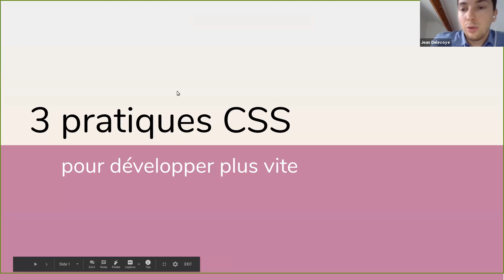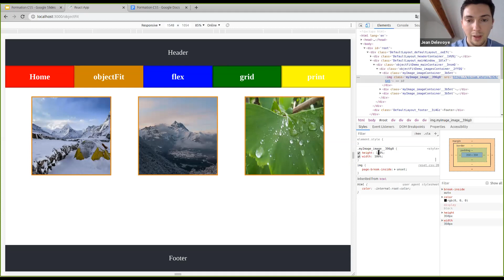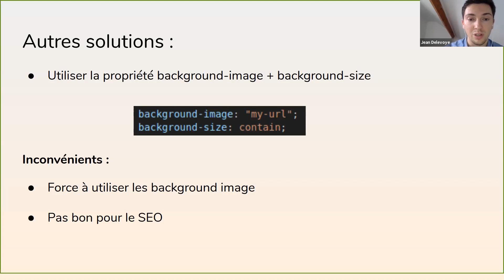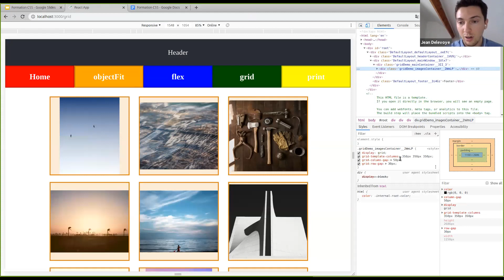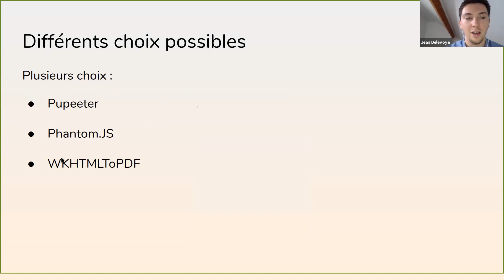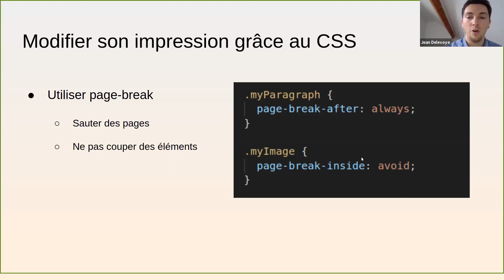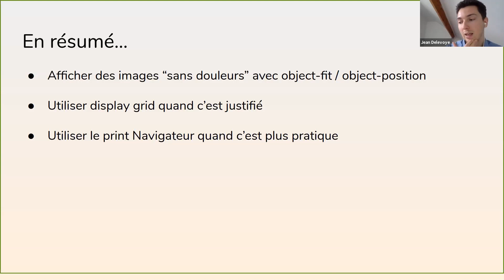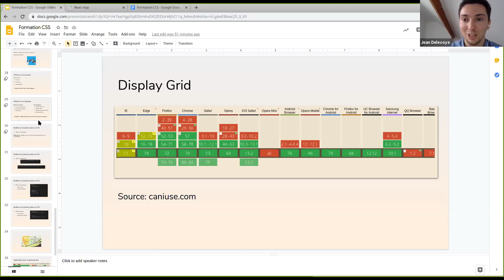CSS : 3 conseils de base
Vous en avez marre de vous arrachez les cheveux pour faire le design d’une “simple” page ?

Bonne nouvelle, Theodo continue d'ouvrir ses formation tech à tous,en ligne et gratuitement !

Dans cette vidéo, notre expert Jean Delevoye va vous faire découvrir 3 conseils de CSS qui pourront vous aider à intégrer vos maquettes beaucoup plus rapidement et à délivrer des pages parfaites à faire pâlir les designer de google !

Pour participer aux prochains lives : suivez la page FB de Theodo